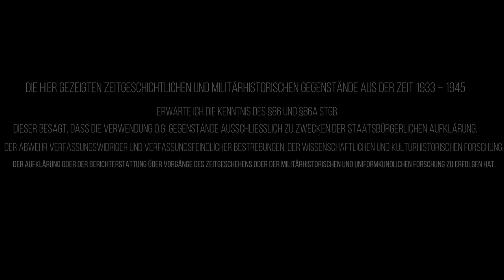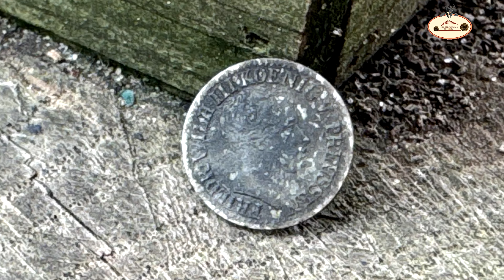Die Wiese Spuckt immer mehr aus !!! Schatzsuche mit dem Metalldetektor.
*XP X35 Spule
*XP HF Spule
*Detektor E-Trac
*Detector XP ORX